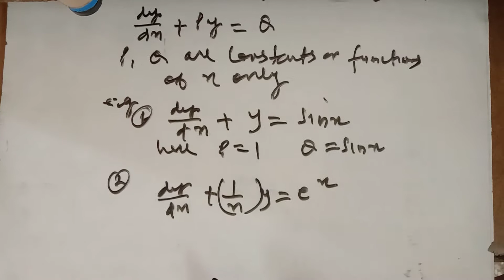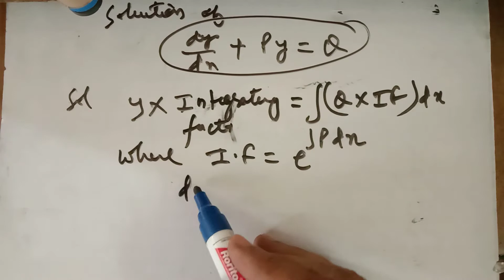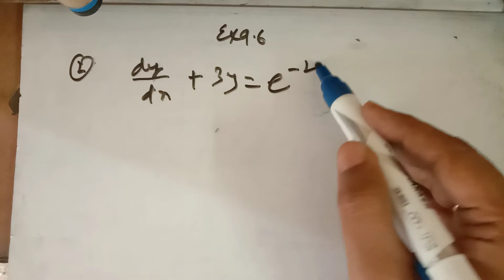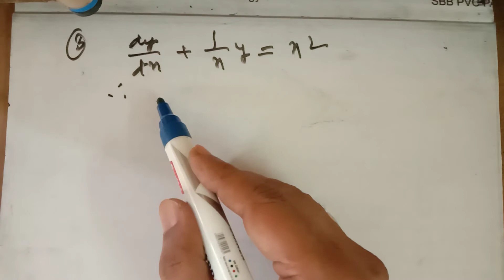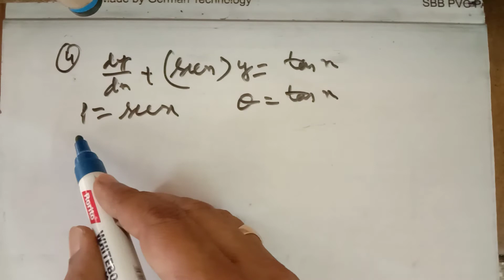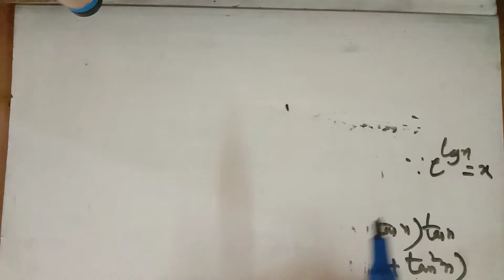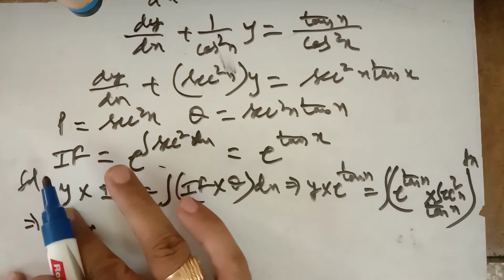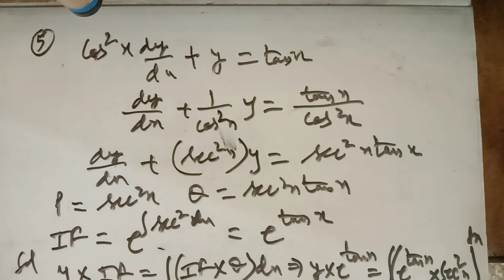xii_Differential Equation_Lecture 9